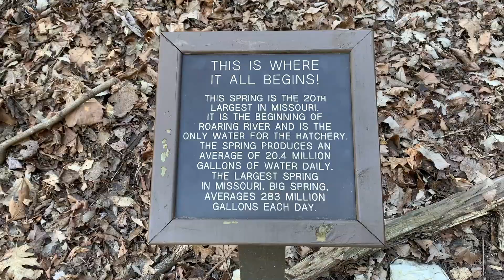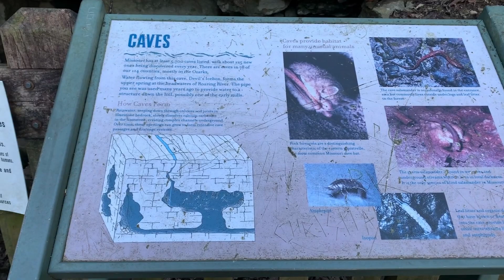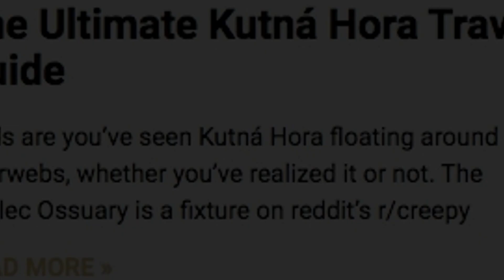ROARING RIVER STATE PARK! | Missouri State Park Travel Vlog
Maybe one of my favorites, we visit Missouri's Roaring River State Park. Part spring, part hatchery, all wonderful.